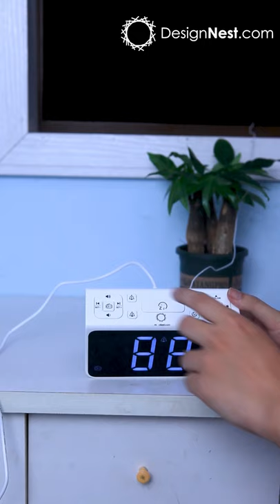Multifunctional Alarm Clock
WHAT IS DESIGNNEST.COM?
DesignNest.com is a one-stop platform for designers to launch their products in stores worldwide, for retailers to have innovative products at their stores and for consumers to get these designs from authentic designers.

VISION & MISSION
Becoming the world’s first and only end-to-end product design platform,
to unite and help the creative ones. Helping with funding, engineering, manufacturing, marketing, sales and fighting copycats.

OFFICES ON 3 CONTINENTS
We are operating from four main offices, located in the Netherlands, China and the United States. DesignNest.com also includes the DesignNest Studio’s which are free co-working spaces for creatives.